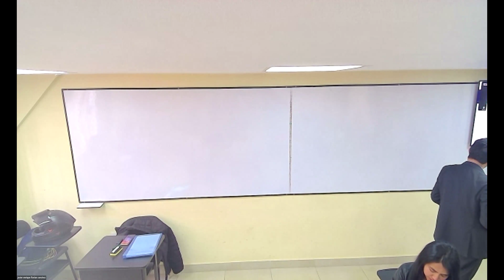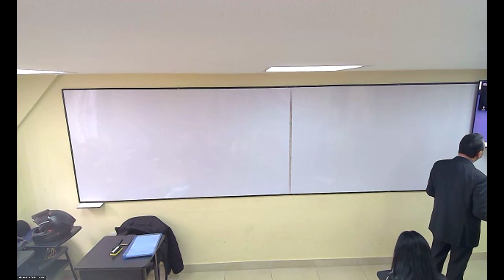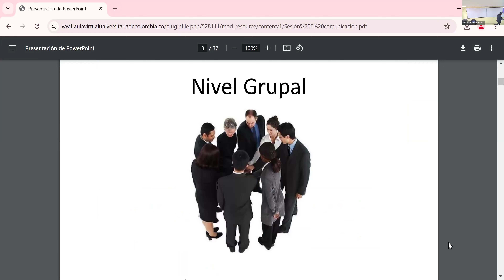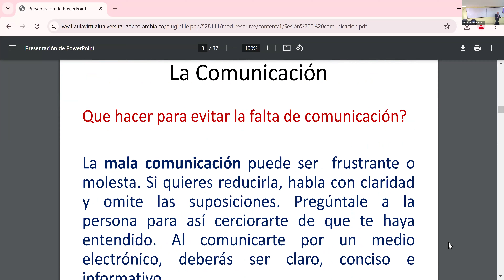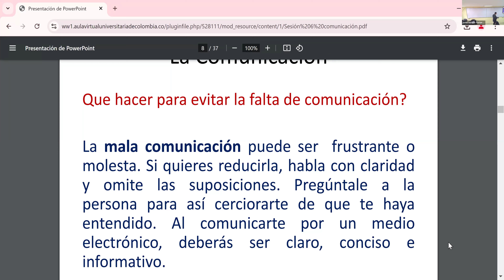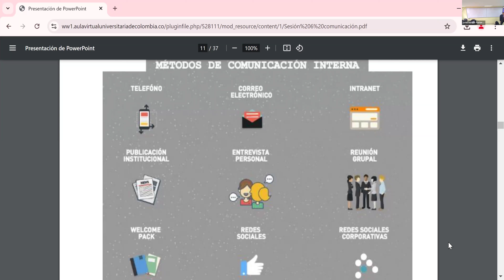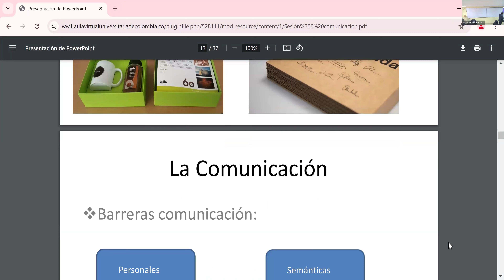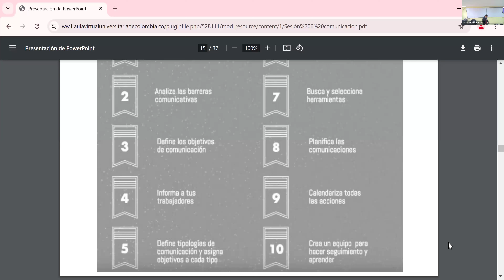Video clase Comp Org 1 de agosto de 2024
Comunicación organizacional - errores y barreras de la comunicación